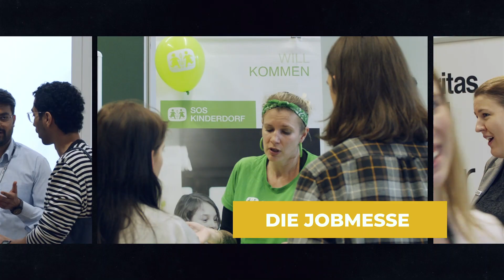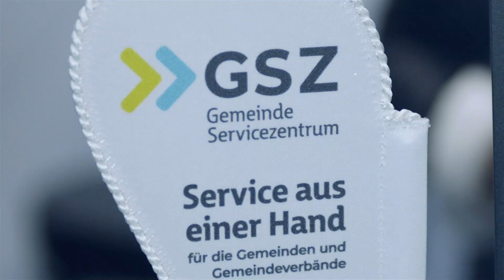Erfolgreiche Karrieremesse Meet & Match der FH Kärnten _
Die Meet & Match ist eine branchenübergreifende Karrieremesse mit jährlich rund 100 ausstellenden Unternehmen. Sie bringt sowohl regionale als auch internationale Unternehmen in Kontakt mit potentiellen zukünftigen Arbeitnehmer*innen.

Im Fokus stehen die persönlichen Gespräche an den Messeständen, Bewerbungsfoto-Shootings, CV Checks und Infos zu Beruf & Studium! Eingeladen sind Studierende, Schüler*innen & alle Jobsuchenden.